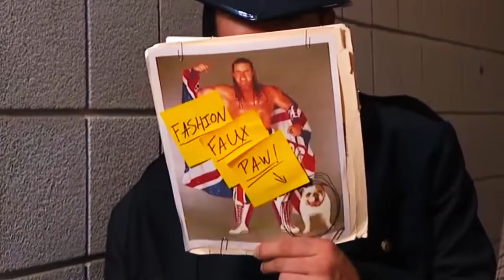Schitt's Creek 5x5 REACTION - Stevie is having the night of her life in this episode!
for early access to future Schitt's Creek reactions